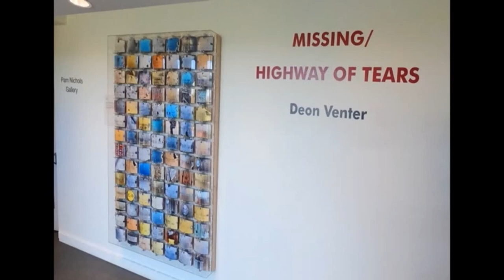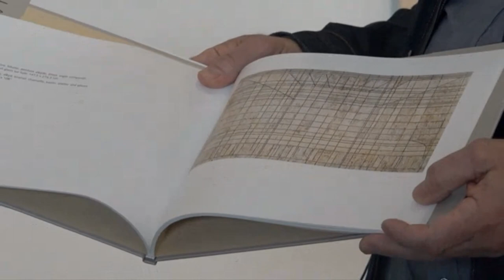MISSING | HIGHWAY OF TEARS - Deon Venter - 2020 Exhibit - Artist Gallery Talk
MISSING | HIGHWAY OF TEARS
September 3 - December 7, 2020
NICHOLS GALLERY

In this Gallery Talk and Docent presentation, Deon Venter discusses his 2020 exhibit Missing / Highway of Tears. In the exhibit, the highway refers to a short stretch of Highway 16 between Prince Rupert and Prince George, where 18 girls, almost all Aboriginal, were murdered. On the piece of highway from Vancouver to Edmonton, RCMP records show that over 200 people have disappeared on this route.

The Highway of Tears is an installation of individual portraits alternating with flower paintings and was inspired by two poems of the Pulitzer Prize winning American poet Mary Oliver, entitled “Goldenrod” and “Peonies.” These nature poems form a potent metaphor for the young lives lost.